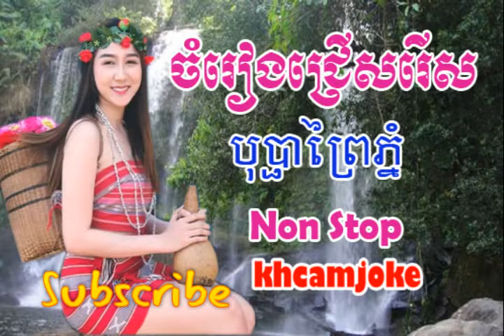Khmer song ,Bupha prey phnom,khmer song non stop